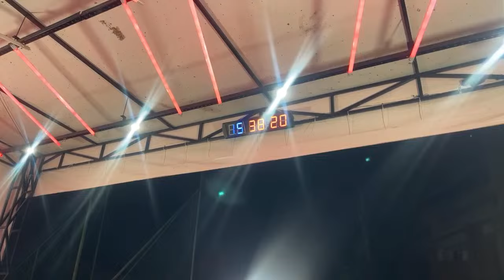Treino para trincar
Clique no link e assine o SB Club: o maior aplicativo fitness da América Latina.

Tenha na sua casa o livro TREINO TODO SANTO DIA,
o primeiro livro com 365 treinos em vídeo.
O devocional da saúde. Você só precisa apontar o celular para o qrcode para começar a treinar.
São 365 treinos.
clica aqui e tenha o seu